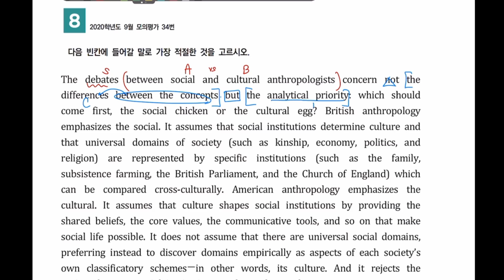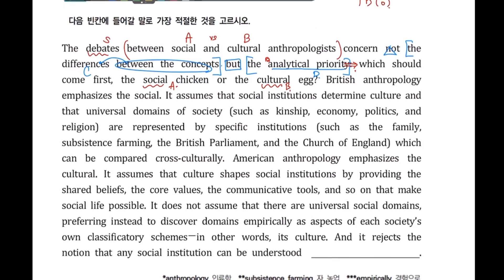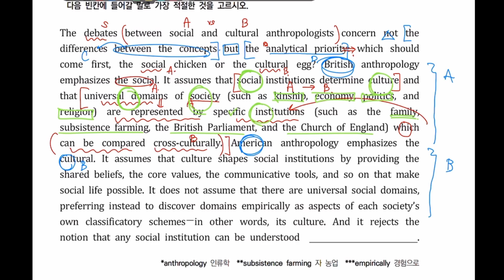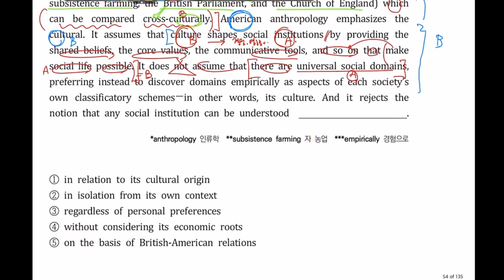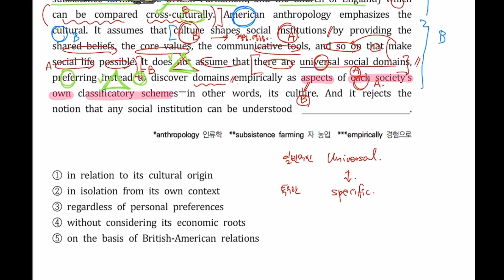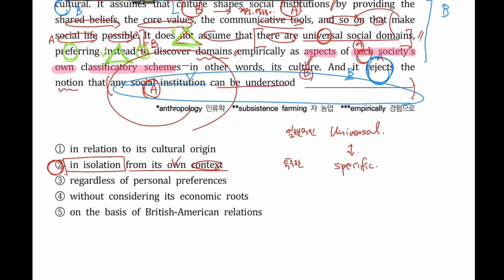[고난도 3-8 심화] 20학년도 9월모평 34번